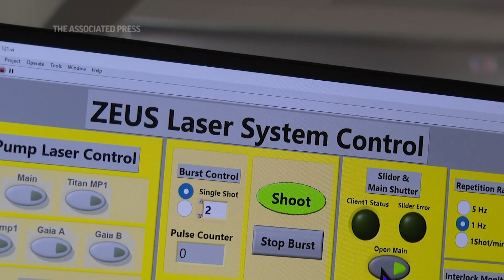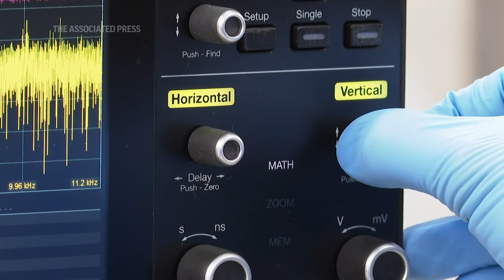Michigan’s ZEUS to be most powerful laser in US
RESTRICTION SUMMARY:
ASSOCIATED PRESS
Ann Arbor, Michigan - 2 September 2022
1. Researchers walk around the University of Michigan's new ZEUS laser facility
2. A light beam
ANNOTATION: A newly constructed University of Michigan facility that will be home to the most powerful laser in the U.S. is hosting its first experiment this week.
ASSOCIATED PRESS
3. Various of John Nees (left), senior research scientist and laser area manager, and research scientist Andrew McKelvey (right) working on aligning the gratings within a compressor in preparation for an upcoming experiment
4. Various of a computer monitor displaying a program that controls one of the lasers
ANNOTATION: Called ZEUS, it is expected to make the United States competitive once again in the realm of high-power laser facilities.
ASSOCIATED PRESS
5. Various of McKelvey viewing a beam alignment camera
ANNOTATION: The U.S. built the world's first petawatt laser a quarter-century ago, but hasn't kept pace with more ambitious systems in Europe and Asia.
ASSOCIATED PRESS
6. A researcher uses a tablet application that controls a laser
ANNOTATION: ZEUS was awarded $18.5 million by the National Science Foundation to establish it as a federally funded international user facility.
ASSOCIATED PRESS
7. Various of Anatoly Maksimchuk, senior research scientist and target area manager, and Nees inspecting a pendulum valve
ANNOTATION: It will be a 3-petawatt system.
ASSOCIATED PRESS
8. SOUNDBITE (English) Louise Willingale, University of Michigan professor:
++PARTIALLY COVERED++
"Three petawatts is 3,000 times more powerful than the U.S. power grid. And 3 petawatts is 3 with 15 zeroes after it."
9. Various of McKelvey inspecting a prototype vacuum compatible mirror mount
ANNOTATION: There will be no cost to users whose experiment proposals are selected, beyond providing their own travel costs to the facility.
ANNOTATION: ZEUS primarily will study extreme plasmas, a state of matter in which the electrons have enough energy to escape atoms.
ASSOCIATED PRESS
10. Various of a laser alignment beam
11. Researcher Galina Kalinchenko works on laser beam alignment measurements for the compressor
12. Nees reviews the alignment of gratings within the compressor
13. SOUNDBITE (English) Louise Willingale, University of Michigan professor:
++PARTIALLY COVERED++
"We're going to be studying a range of different physics with ZEUS. So, this will vary from studying how we can accelerate particles. Particle accelerators and light sources have a huge range of applications across science, technology, engineering and medicine."
14. Laser engineer Lauren Weinberg looks on
15. Nees and McKelvey work with the compressor
STORYLINE:
A newly constructed University of Michigan facility that will be home to the most powerful laser in the United States is hosting its first experiment this week as the nation seeks to become competitive again in the realm of high-power laser facilities.
The experiment will be conducted at ZEUS — short for Zettawatt-Equivalent Ultrashort pulse laser System — by researchers from the University of California, Irvine. They traveled to Ann Arbor as part of their study of extremely intense interactions of light and matter, and how such interactions can be harnessed to shrink particle accelerators.